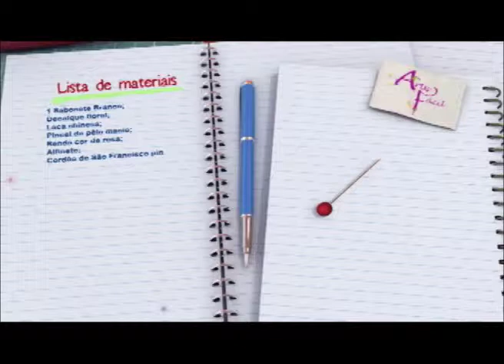Sabonete decorativo parte 1